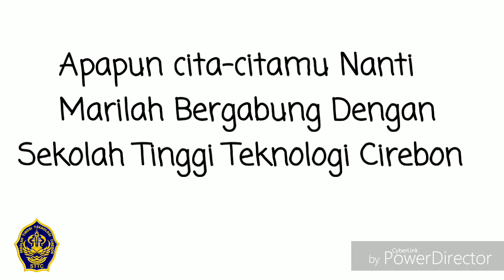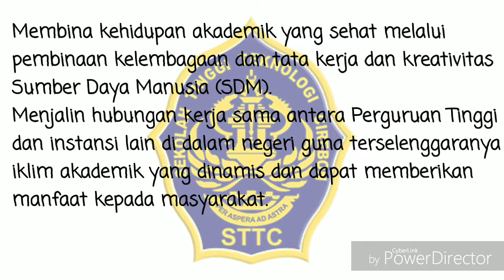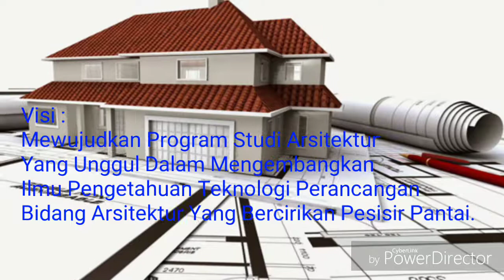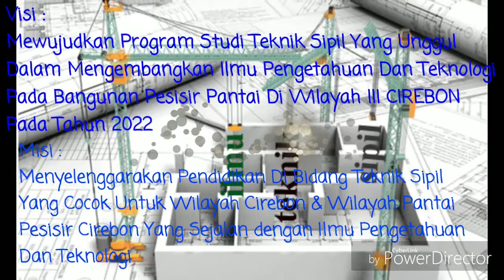Dokumentasi Profil STTCirebon 1